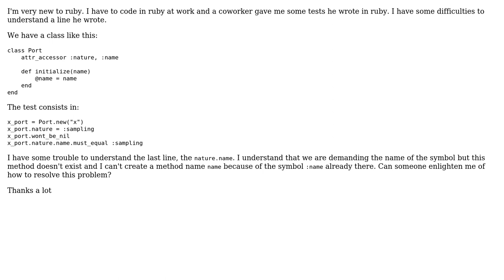Software Engineering: Name of a symbol in ruby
With thanks & praise to God, and with thanks to the many people who have made this project possible! | Content (except music & images) licensed under CC BY-SA | Music | Images & others | With thanks to user user3314570 user thorsten muller and the Stack Exchange Network Trademarks are property of their respective owners. You are responsible for your own actions.